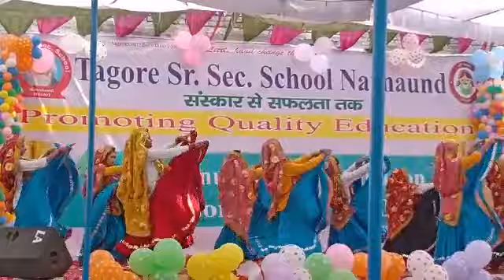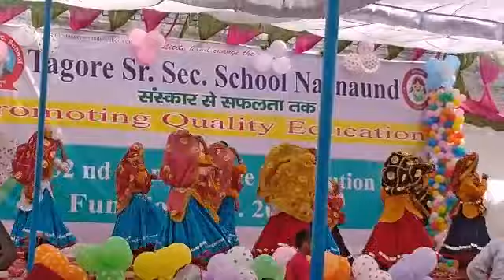हरयाणवी संस्कृति नृत्य